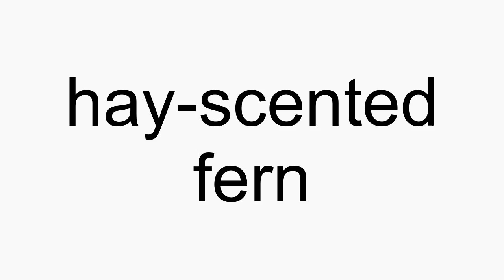How to pronounce hay-scented fern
hay-scented fern American English pronunciation. How to pronounce hay-scented fern correctly. How to say hay-scented fern in proper American English.